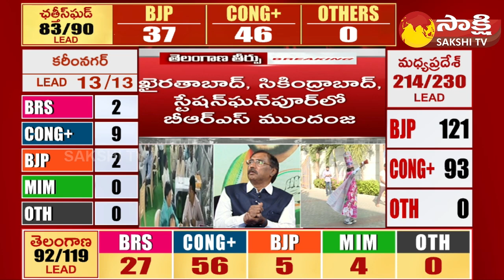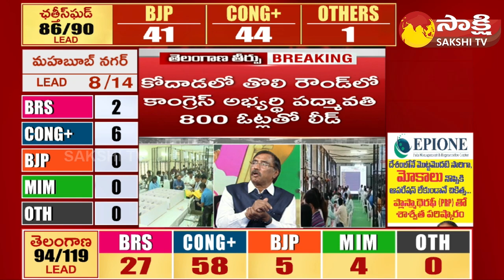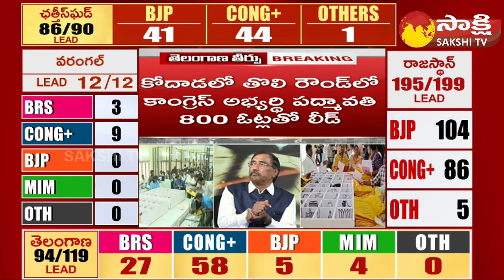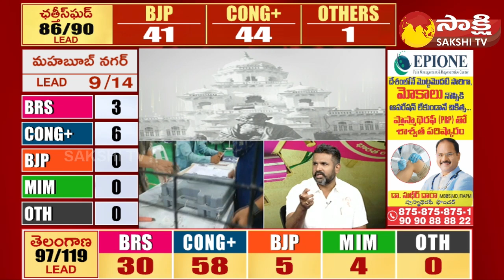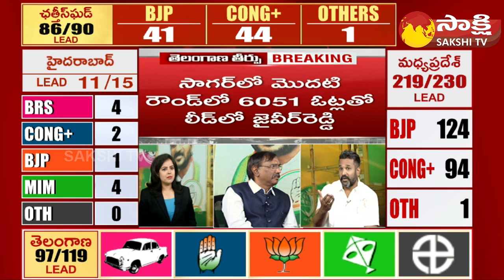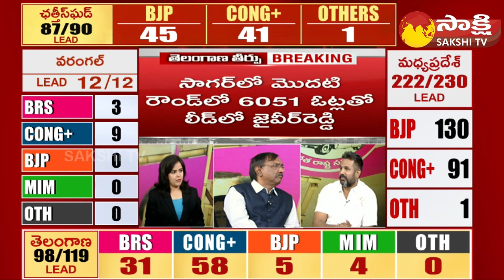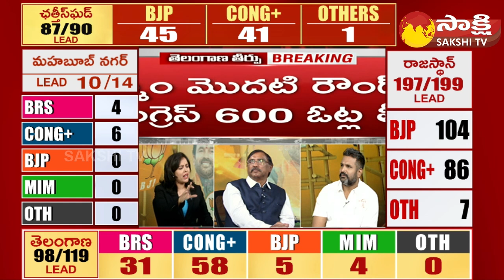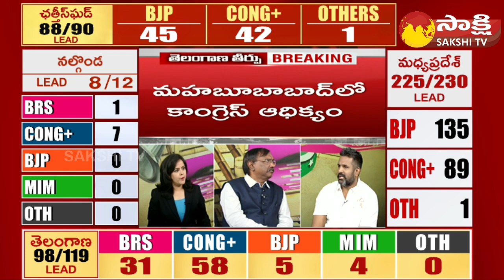Kommineni Srinivasa Rao Analysis On Telangana Election Results | KCR | Revanth Reddy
Kommineni Srinivasa Rao Analysis On Telangana Election Results | KCR | Revanth Reddy | @Sakshi TV